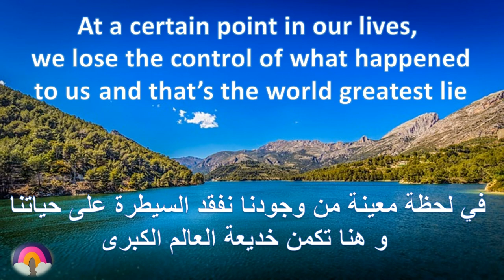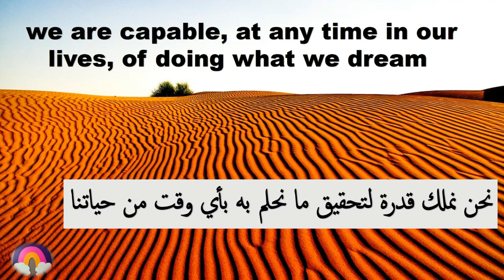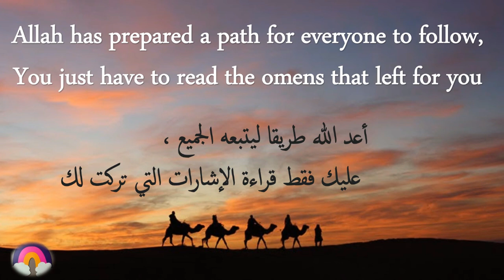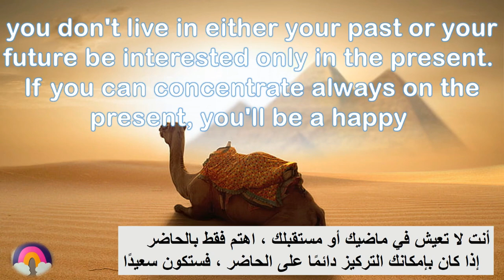Most 15 inspirational quotes of the Alchemist, Paulo Coelho, اقتباسات ملهمة من رواية الخيميائي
The Alchemist is a novel by Brazilian author Paulo Coelho which was first published in 1988. Originally written in Portuguese, it became an international bestseller translated into some 70 languages as of 2016
الخيميائي هي رواية للمؤلف البرازيلي باولو كويلو نُشرت لأول مرة في عام 1988. كُتبت في الأصل باللغة البرتغالية ، وأصبحت من أكثر الكتب مبيعًا على مستوى العالم ، وتُرجمت إلى حوالي 70 لغة اعتبارًا من عام 2016.
Top 15 Quotations in English about life to motivate you get success and go forward your goal
 اقتباسات بالإنجليزي والعربي ، اقتباسات انجليزي مع الترجمة
اقوال عن الحياة والنجاح استمتع ببعض الاقتباسات الأكثر إلهامًا عن الحياة و المليئة بالحكمة والموسيقى الملهمة لتحفيزك وتطور ذاتكا وإعطائك طاقة إيجابية و القوة للتغيير ، ولتصبح أفضل ما لديك
أروع الاقتباسات باللغتين العربية والإنجليزية من شأنها أن تساعدك على النجاح في الحياة ومعرفة قيم الحياة ودروس الحياة. حتى تصل إلى الثروة والسلطة وتؤمن بإمكانياتك ، وأن تكون واثقًا من نفسك ولا تستسلم أو
تتوقف حتى تحصل على هدفك.